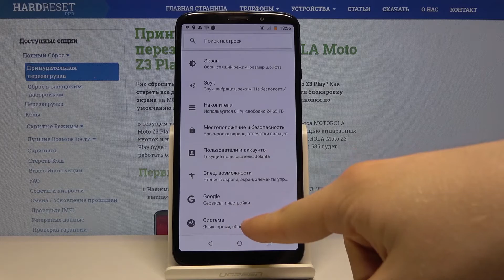Восстановление разрешений приложений на MOTOROLA Moto Z3 Play — Сброс настроек приложений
Если Вы хотите сделать сброс приложений на телефоне, тогда просто посмотрите этот видеоролике. Тут наш эксперт продемонстрирует Вам, как сделать полный сброс приложений на телефоне. Для того, чтобы точно выполнить операцию, Вам нужно просто повторить всё за ним. А мы желаем Вам приятнейшего просмотра!

Как сделать сброс параметров приложений на MOTOROLA Moto Z3 Play? Как восстановить привелегии приложений на телефоне MOTOROLA Moto Z3 Play? Как сбросить приложения на MOTOROLA Moto Z3 Play?